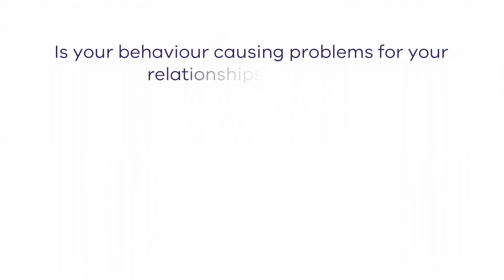NTV - Michael B: Men Solution